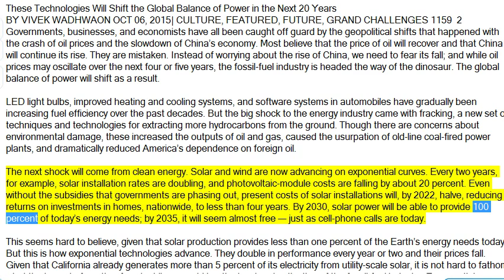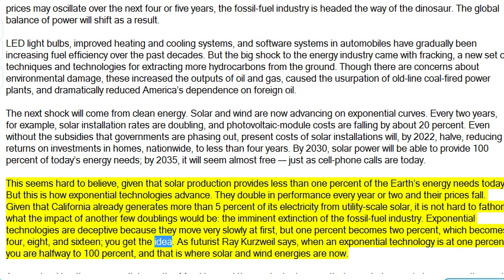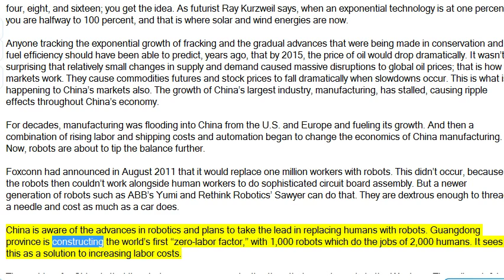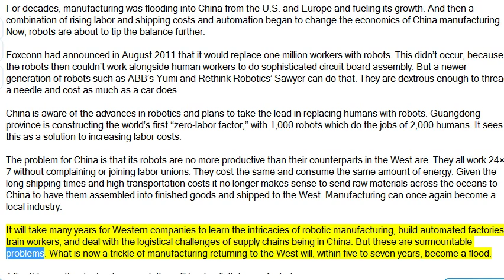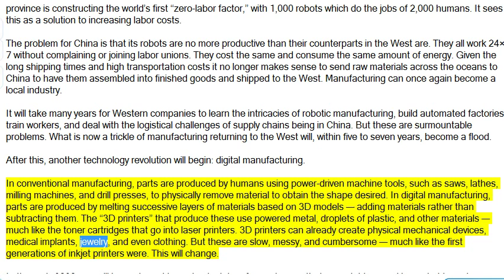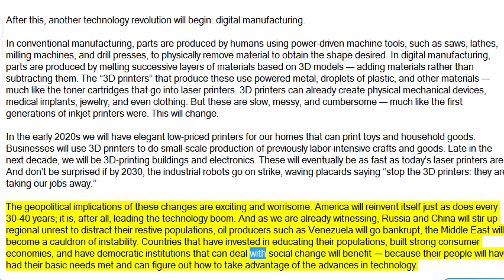These Technologies Will Shift the Global Balance of Power in the Next 20 Years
Vivek Wadhwa is a fellow at Rock Center for Corporate Governance at Stanford University, director of research at Center for Entrepreneurship and Research Commercialization at Duke, and distinguished fellow at Singularity University.

His past appointments include Harvard Law School, University of California Berkeley, and Emory University. Follow him on Twitter @wadhwa.
3D PRINTERS 3D PRINTING ABB YUMI CHINA FOSSIL FUELS FOXCONN FRACKING MANUFACTURING ROBOTS RENEWABLE ENERGY RETHINK ROBOTICS RETHINK ROBOTICS SAWYER ROBOT SAWYER ROBOT SOLAR ENERGY WIND ENERGY